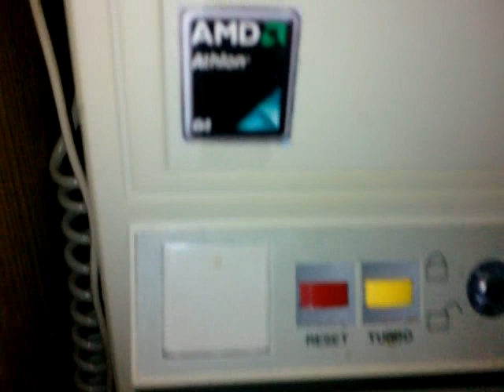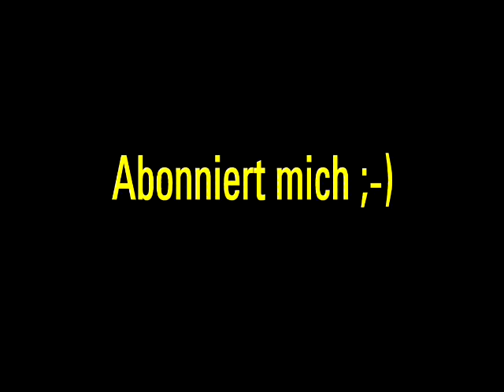Best Computer in the World / Der beste Computer der Welt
In diesem Video zeige ich euch mal den besten Computer der Welt.Schaut es euch an, und überzeugt euch selbst ;-)

In this video you can see the best computer in the world.Watch it,its a great computer ;-)